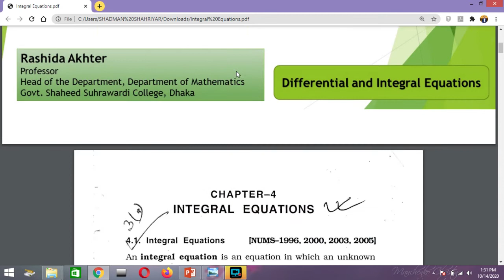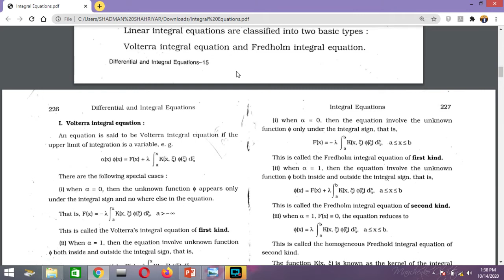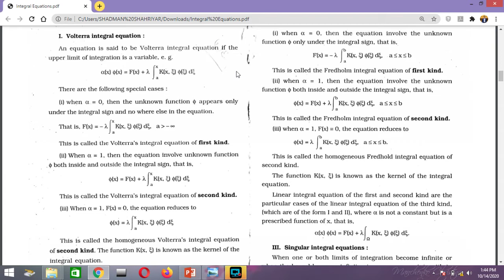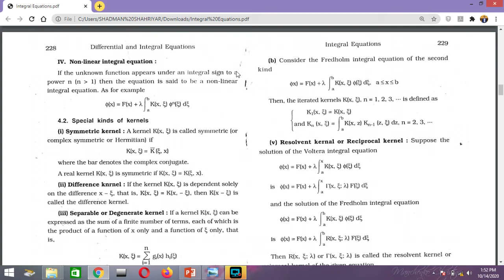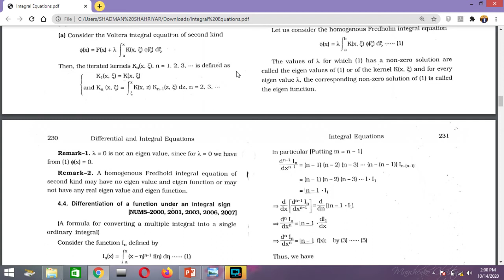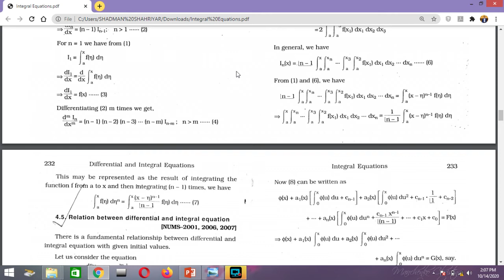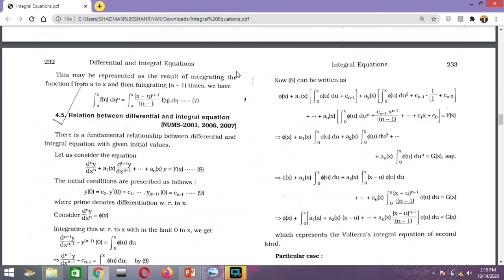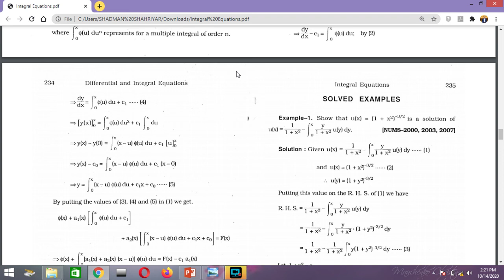Integral Equations: Masters Class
Rashida Akhter
Professor
Head of the Department, Department of Mathematics
Govt. Shaheed Suhrawardi College, Dhaka